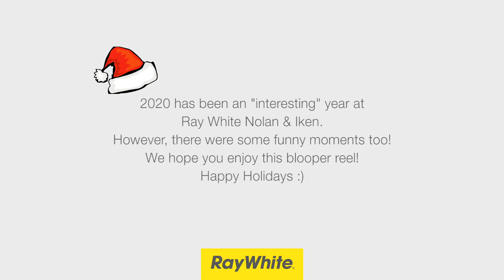Ray White Nolan & Iken Bloopers Video 2020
It has been a crazy year and it looks like it rubbed off on us a little. Wishing everyone a very Merry Christmas and a Happy New Year from the team at Ray White Nolan & Iken.